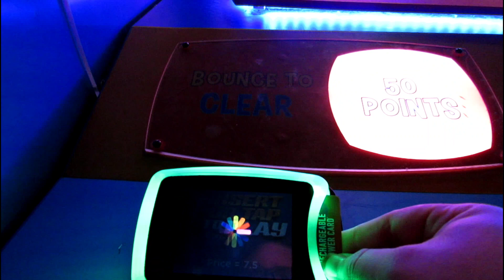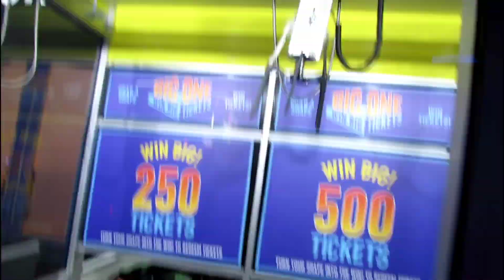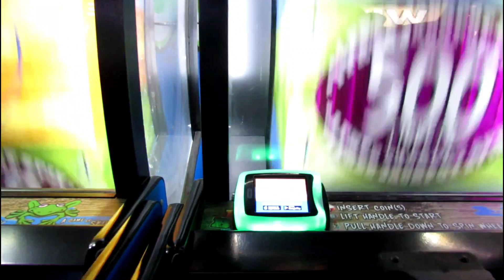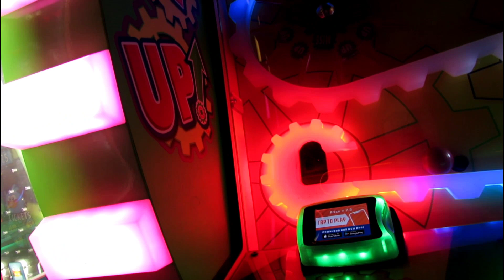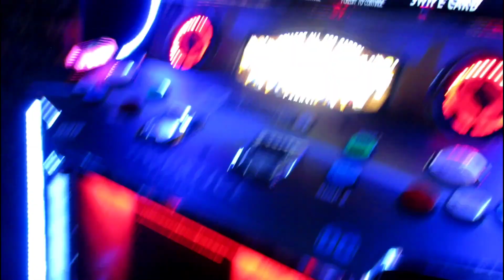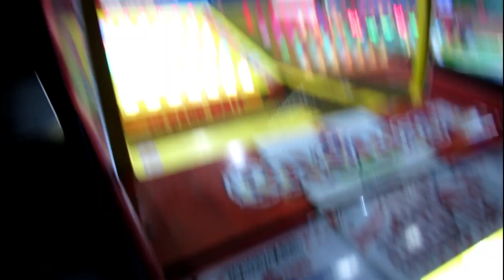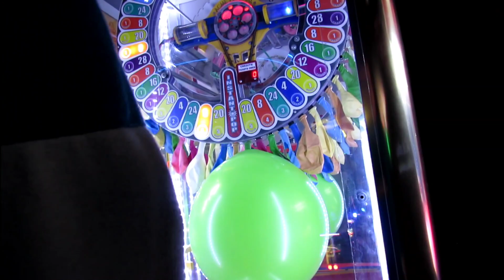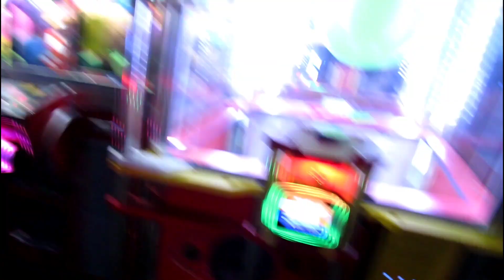BIRTHDAY CELEBRATION AT DAVE & BUSTERS!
Celebrating my bday at D&B
Intro- HIGHEST IN THE ROOM: Travis Scott
Outro- Pencil Thin Mustache: Jimmy Buffett